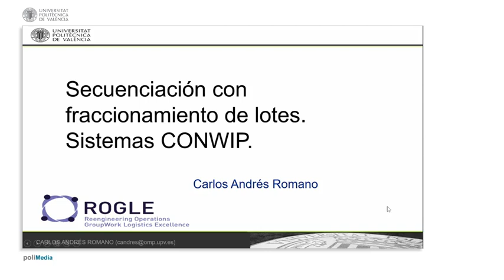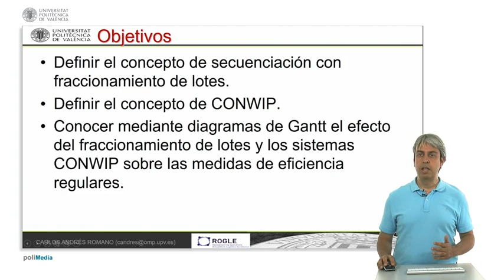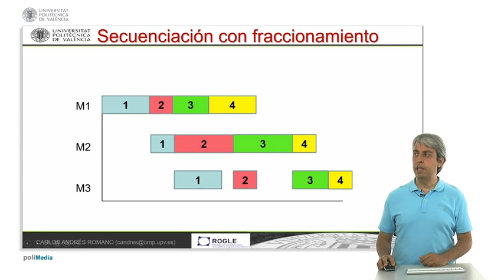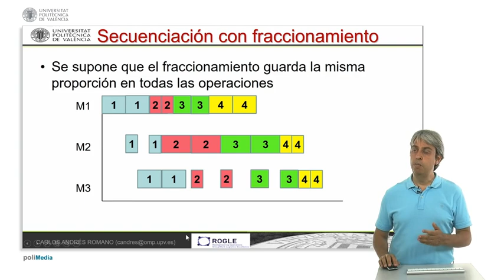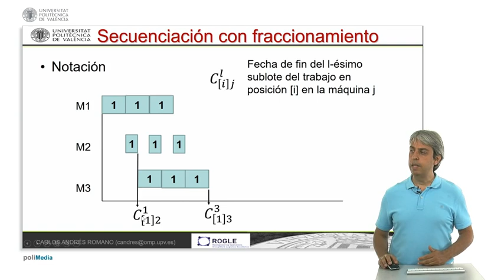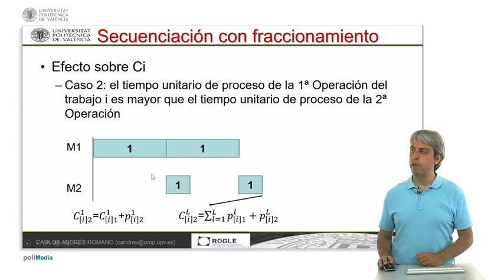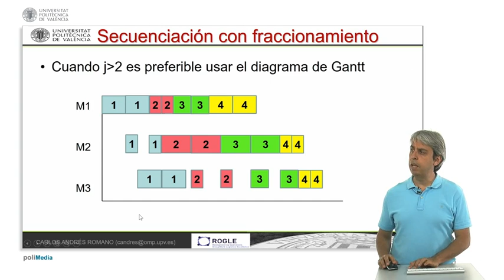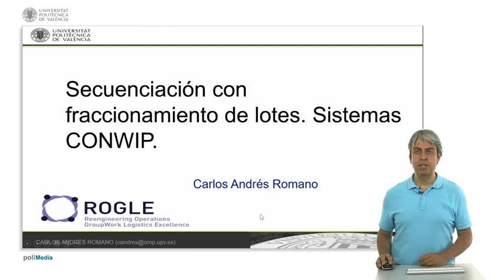Secuenciación con fraccionamiento y CONWIP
El objeto de aprendizaje muestra el concepto de fraccionamiento de lotes (lot streaming) así como los sistemas denominados CONWIP (Constant Work In Process) y su influencia en la temporización de los programas de producción.

Andrés Romano, Carlos - Riunet (Universitat Politècnica de València),